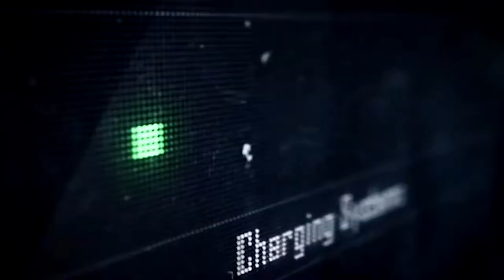Damascus Gear Operation Tokyo HD - Trailer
Damascus Gear Operation Tokyo HD